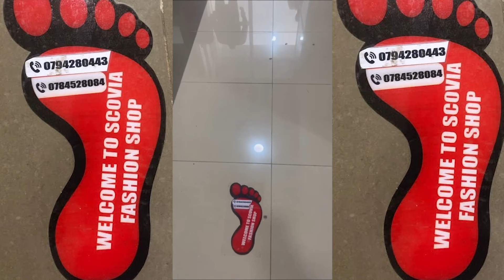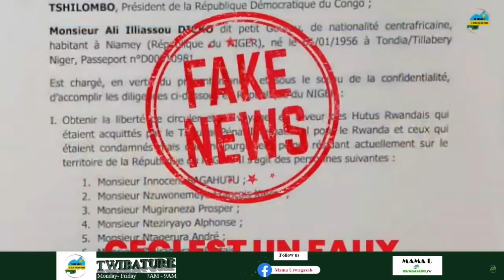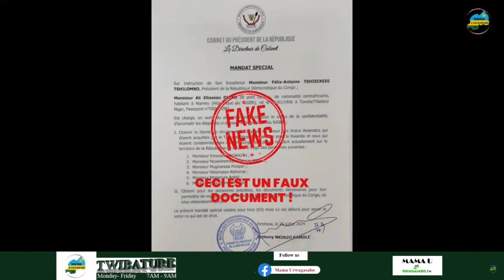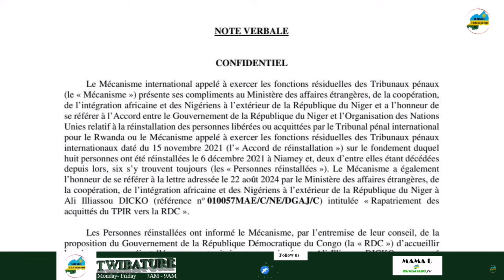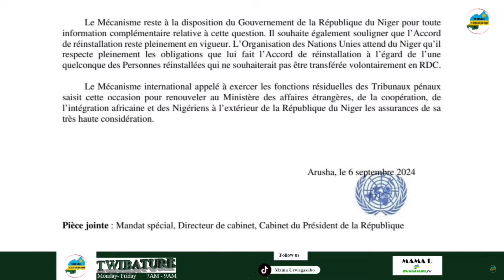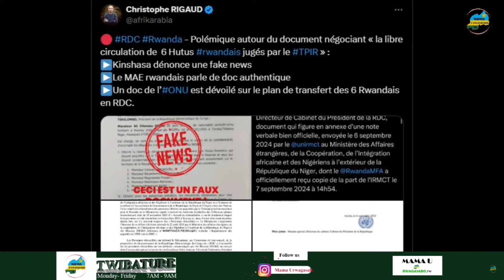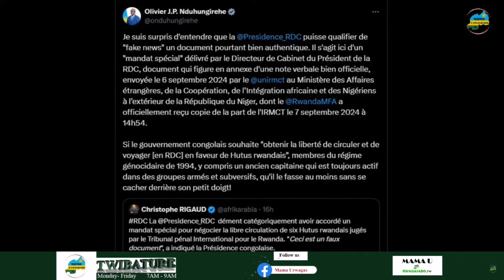AMB NDUHUNGIREHE YATUNGUWE NA CONGO/ RIB YEREKANYE ABIBAGA IMODOKA/ NYANZA UMUCANGA WATEJE IKIBAZO